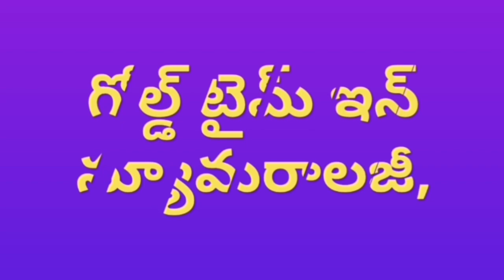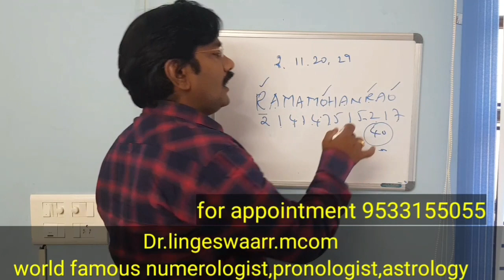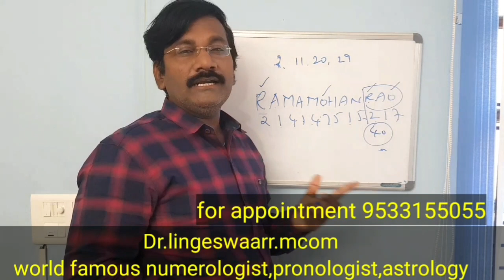మీరు 2,7,నంబర్లో పుట్టివుంటేఆ పరమేశ్వరుడుకృపాకటాక్షం ఉంటుంది వరల్డ్ ఫేమస్numerologist Dr lingeswaarr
Astronumerologyన్యూమరాలజీ,It was very well explained in this video in the Telugu language by the best numerologist in India.